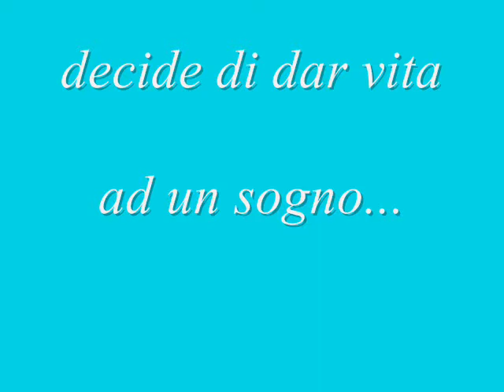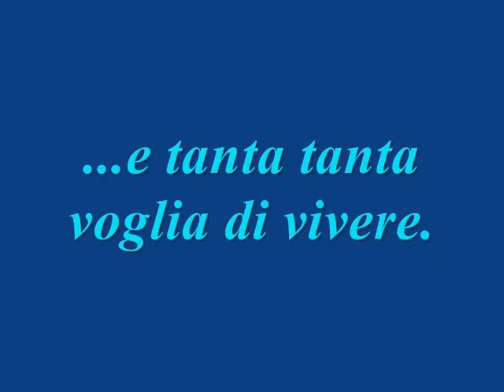Coro Insieme Per La Musica video 1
Gospel e Spiritual